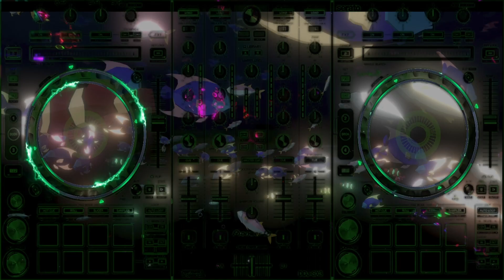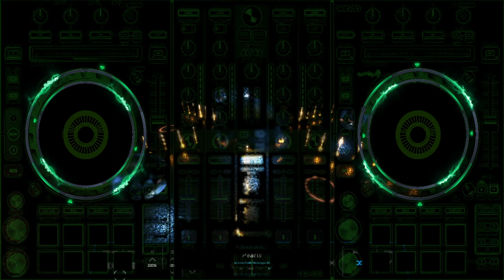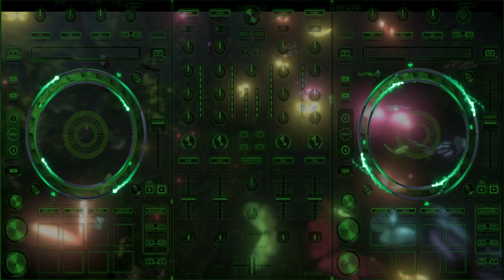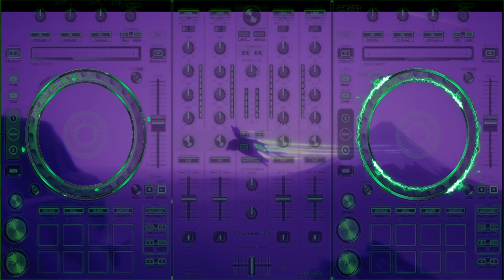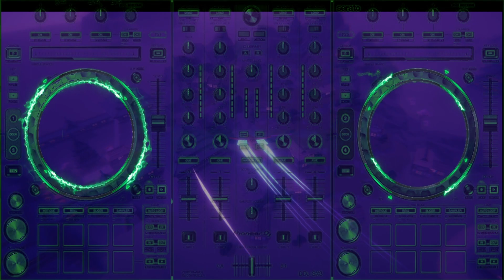New Visuals Preview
Each Jog wheel frames a webcam too, but my webcams and OBS are mortal enemies. so not for this demo.